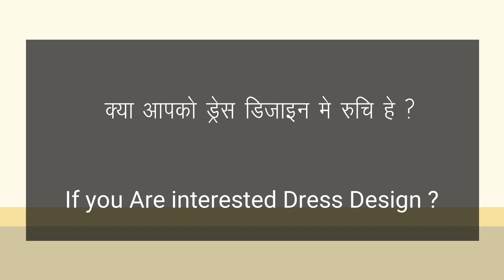Dress Design | kurti design I Fashion sketch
Introduction Our Channel